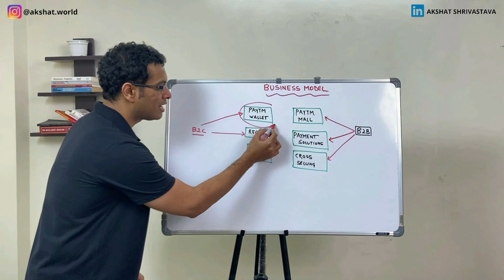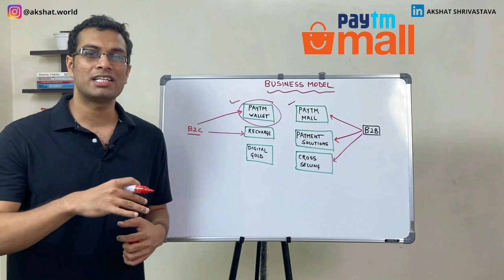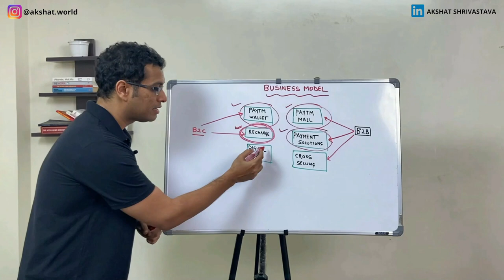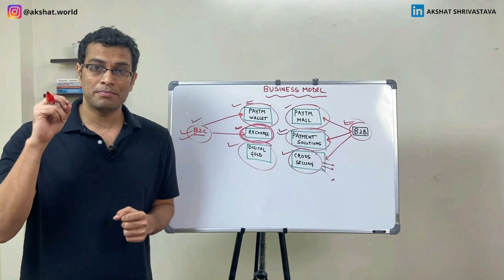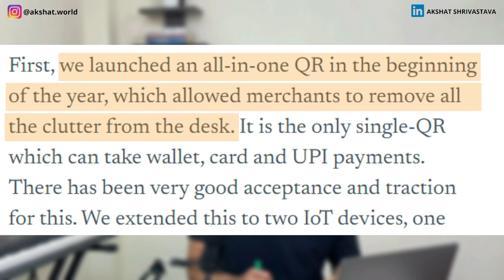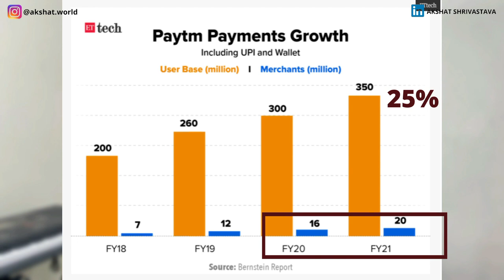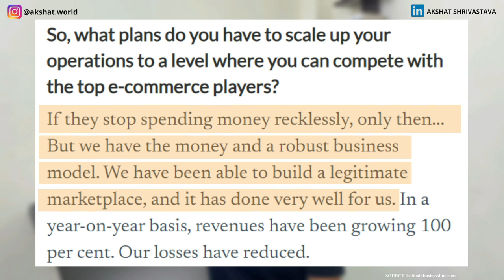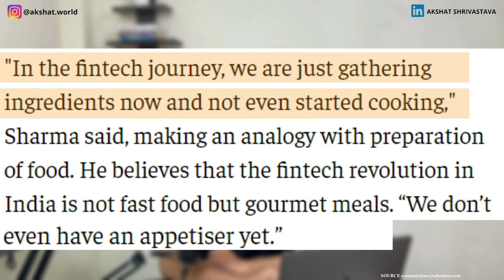Case Study: Paytm's Strategy | Business model | IPO | Management Consultant Analysis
One of the leading companies in India, Paytm, is going to launch its IPO very soon. But should you invest in? Watch this video till the end to understand my answer :)

Paytm is one of the apps which has made our lives easier - digital cashless payment being one of its prominent features. Now it has opened up many different verticals such as paytm mall, digital gold and the likes.

All these sub-projects raises a question - what is Paytm's plan? And who is it even trying to compete against?

In this case study, I break down Paytm's business model and also throw light upon it's future strategies. Encompassing all this information, I give my opinion whether I would be investing in Paytm's much-awaited IPO.

0:00 Paytm
01:33 Business Model
06:44 Future Strategy
10:55 Competitors - Paytm's Key Challenges
15:06 Paytm's IPO

I provide tips on how to grow professionally! Follow me on other social media channels:

Attributions:
Paytm advertisements and blog